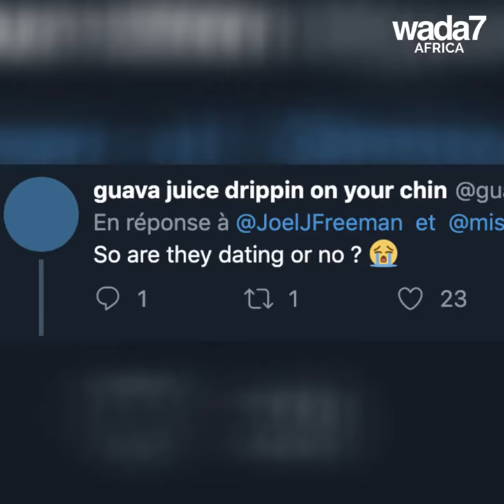Watch Janelle Monae & Lupita Nyong’o dance nonstop ! 👯‍♀️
This video of Janelle Monae & Lupita Nyong’o dancing at Wembley will make your day! 💃🏽
★ Follow Wada7Africa on: